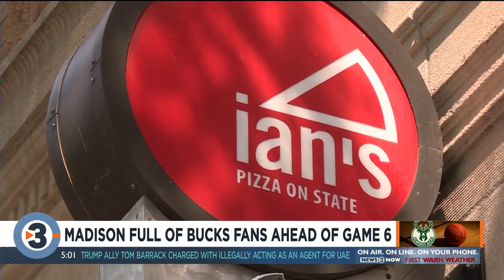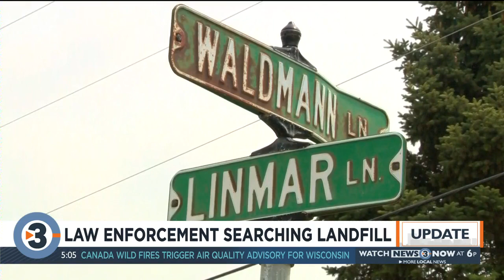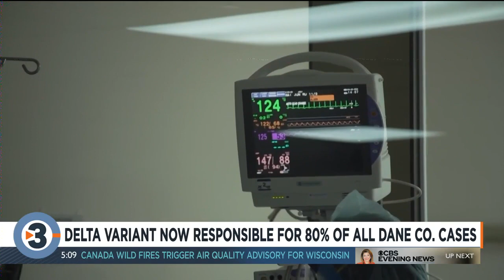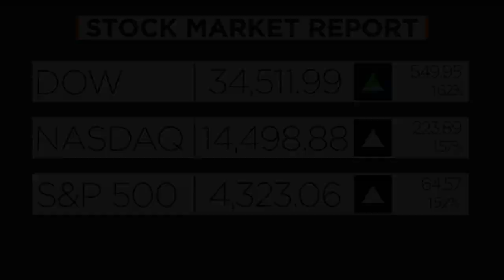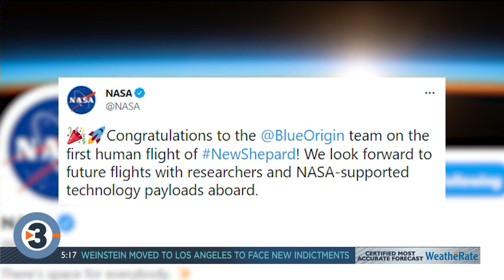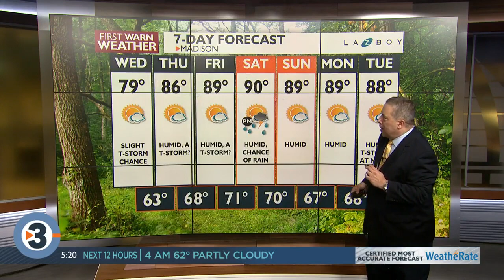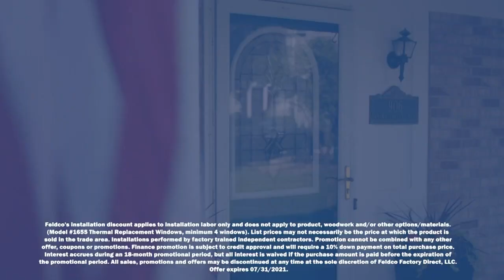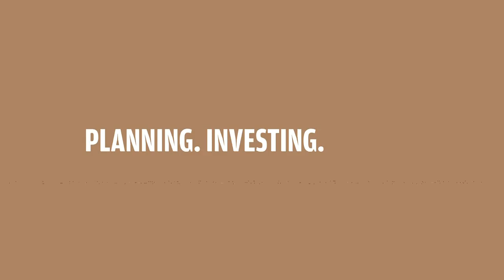News 3 Now at 5: July 20, 2021